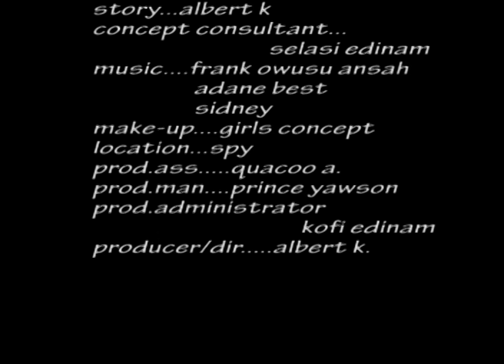LANDLADY EP 2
EPISODE 2
LANDLADY 2008(GHANA)
COMEDY-DRAMA
STARS:Babara Newton,Akua Atta,Nii Saka Brown,Emmanuel Abankwa and Janet Ackun